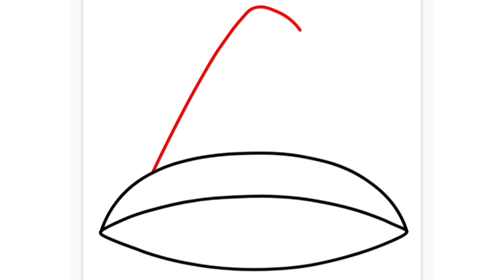How to draw a hat for kids